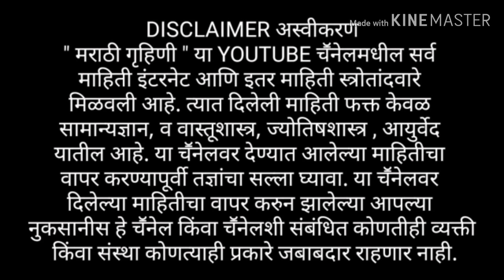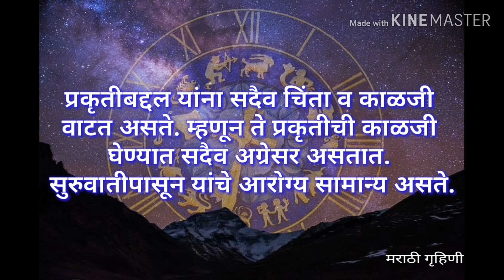मीन राशीच्या व्यक्तींचा स्वभाव | Meen Rashi Swabhav | Pieces | Marathi Gruhini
Welcome to Marathi Gruhini channel

मी चॅनेल साठी वापरत असलेल्या वस्तू
मोबाईल ट्रिपॉड स्टण्ड

मोबाईल स्टण्ड

घरगुती उपाय, रेसिपी, मराठी सण, किचन टिप्स, ब्युटी टिप्स व मराठी गृहिणी उपयोगी सर्व माहिती पाहण्यासाठी आपली वेबसाइट पहा-